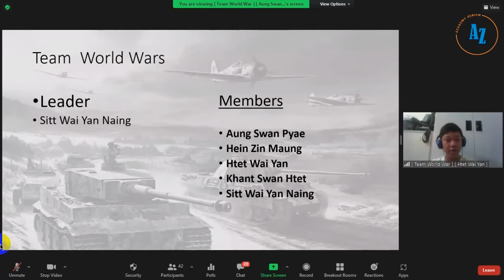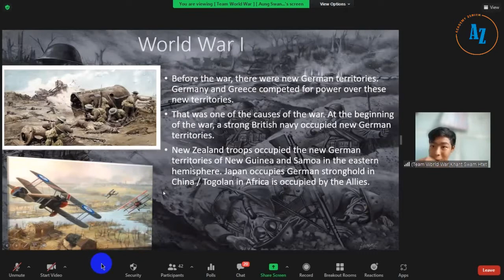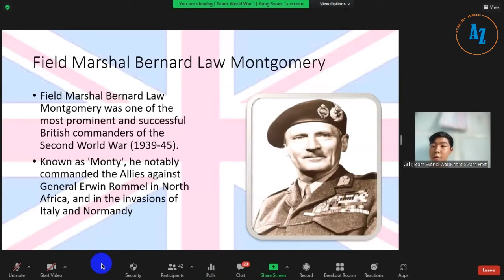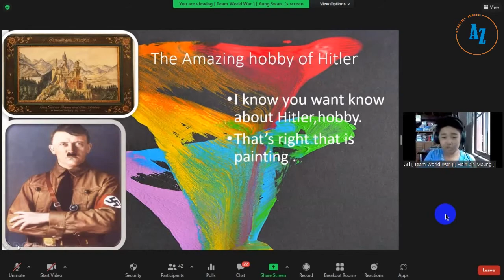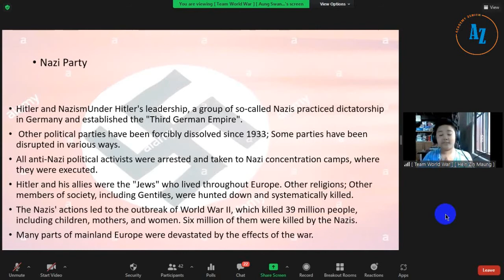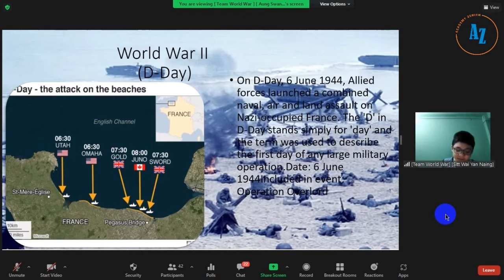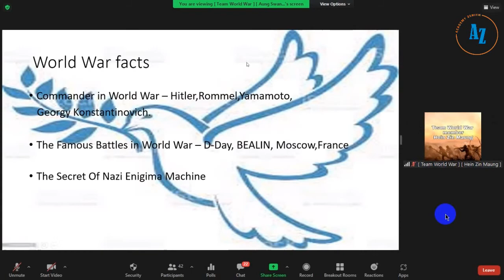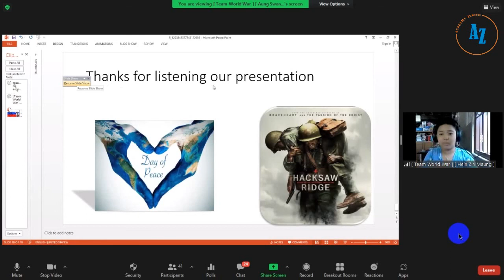Grade 7 Presentation _ World Wars